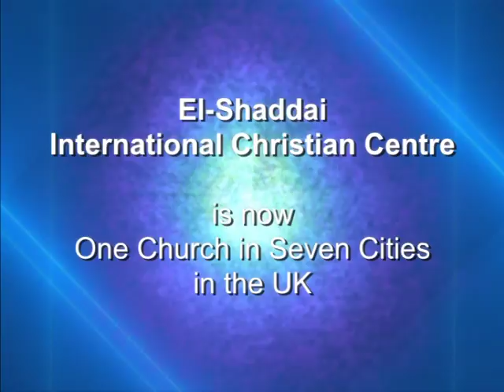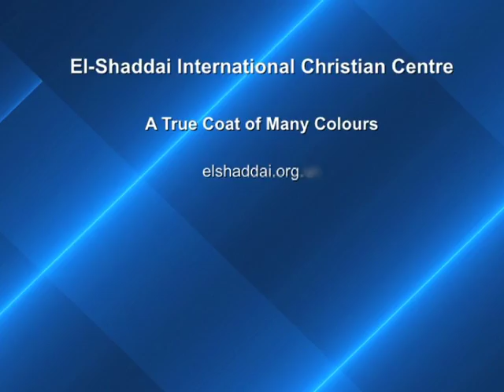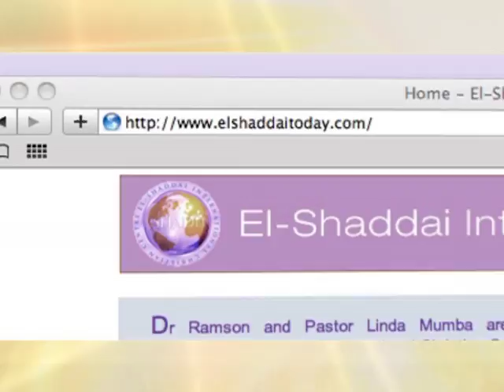The First and The Last Word - 2